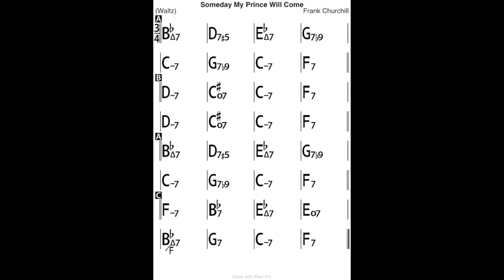Soundslice Test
This video is about Soundslice Test